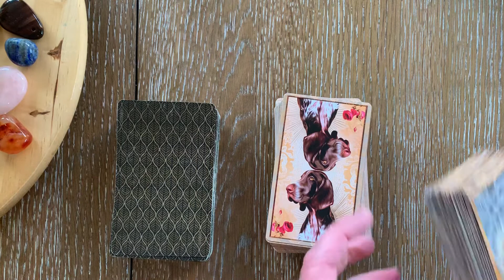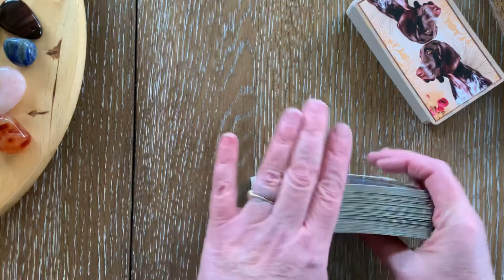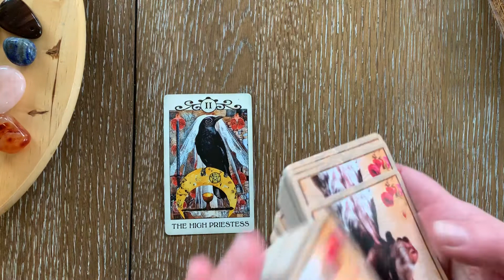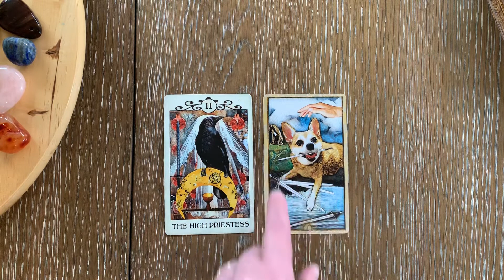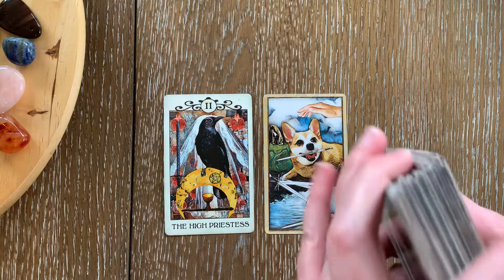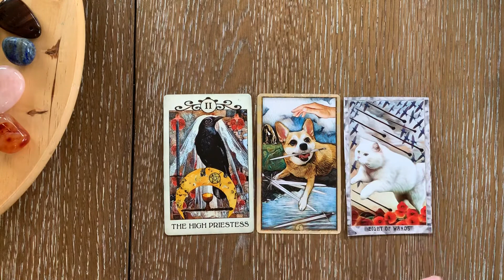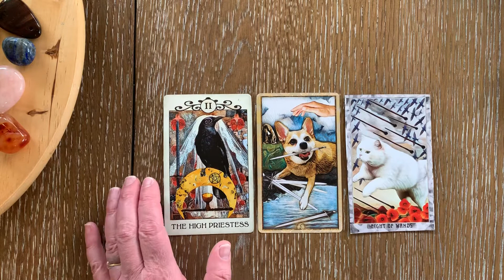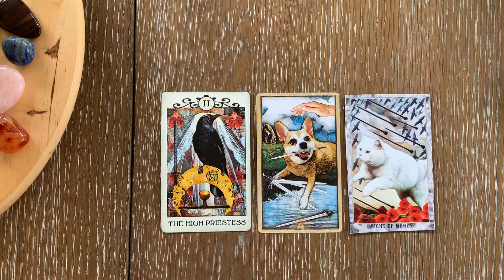Tarot Reading for the Collective March 19, 2020 |Crow Tarot, Wise Dog Tarot, Grimalkin Tarot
Good morning!

We start off with the mysterious and intuitive High Priestess, it will be her energy that will help us resist slipping into a state of self-interest as the Five of Swords will make it all too easy to shift into selfishness. The Grimalkin Tarot brings to our awareness that swift change is on the horizon as new information comes in. Let your creative mind anticipate your next move as events will unfold quickly.

Stay healthy!
MJ